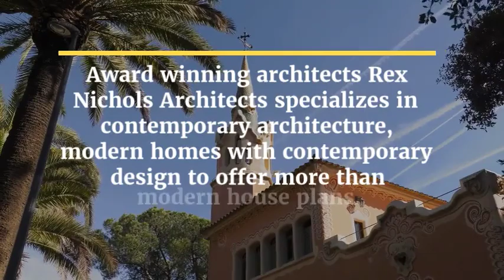Rex Nichols Architects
Rex Nichols Architects emerged 30 years ago, focused primarily upon designing and building luxury homes and mid-rise for owners and developers in Fort Lauderdale, Miami, Palm Beach and the surrounding region that have received eleven national American Institute of Architects AIA awards. Over time, we have expanded our business into designing, and developing multifamily residential properties, restaurants, hotel, private clubs, galleries, retail spaces, condominium projects and the restoration & renovation of historic sites throughout Southern Florida. Through this ongoing process, we have evolved into a company focused on creating opportunities for investment in potential high-end income properties set in a vibrant, and rapidly expanding residential market.